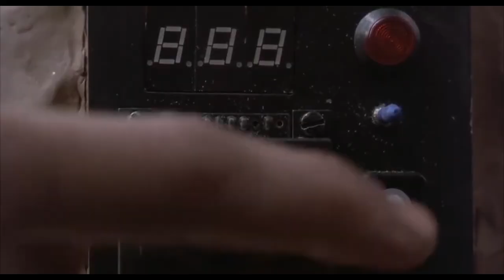7 Kostum Konyol Superhero Marvel yang pernah tampil di film I kostum Terburuk Superhero Marvel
khusus di video ini epiclevel box khusus merangkum tujuh kostum terburuk superhero marvel setelah tampil di dalam versi film,, yang bahkan beberapa di antaranya terlihat cukup konyol  ,

@voice : Inayah , edited by wahyu saputra